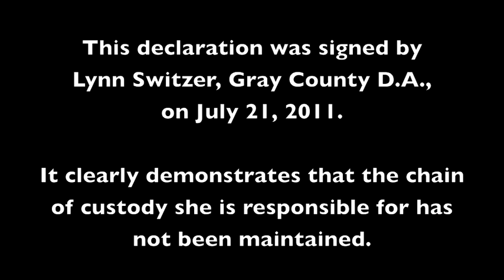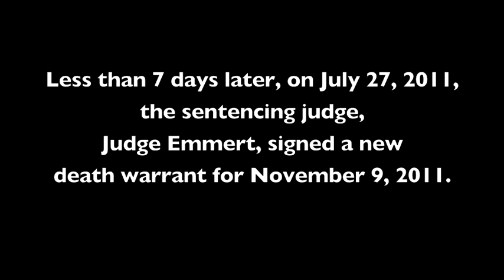WHY? #15 | The Case of Hank Skinner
WHY? #15 | Unresolved key questions in the case of Hank Skinner. Support Hank and take a stand for justice!